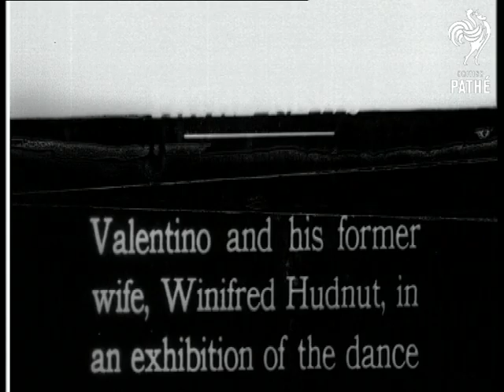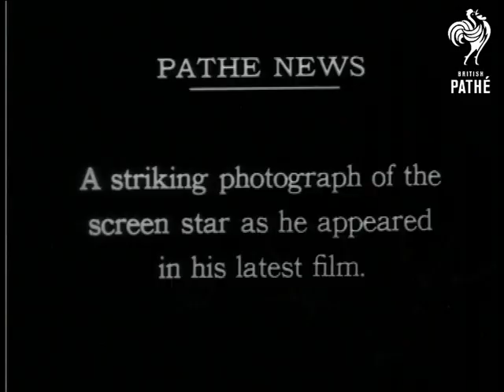Rudolph Valentino's Funeral Aka Rudolphe Valentino's Funeral (1926)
On August 15, 1926, Valentino collapsed at the Hotel Ambassador in New York. On 23rd of August he died due to pleuritis. His funeral was attended by thousands who paid their last respect for the actor.

Full title reads: "Passing of Valentino.  Impressive scenes of funeral of famous Film Star".

M/S of Rudolph Valentino's embalmed body lying in state.  M/S of procession of men (including Douglas Fairbanks) coming out of building, they are followed by pall bearers carrying Valentino's coffin.

M/S of woman in black veil getting into a car.  She weeps melodramatically, a man and a woman support each of her arms as she walks.  The woman is probably Pola Negri, ex-fiancee of Valentino.  Several press photographers take pictures.  Various high angled L/Ss of the funeral cortege driving through New York streets, crowds line the way.  L/S of entrance to church, tilt down to show coffin being carried from hearse to entrance.

Intertitle: "Valentino and his former wife, Winifred Hudnut in an exhibition of the dance".

L/S of Valentino and Hudnut (aka Winifred Shaunessy or Natasha Rambova) doing the tango on stage watched by a vast crowd.  M/S of the couple; they wear traditional Spanish costumes.

Intertitle: "A striking photograph of the screen star as he appeared in his latest film".

M/S of Valentino dressed as Sheikh emerging through curtain, he talks to a woman sitting on cushions on foreground (Vilma Banky).  C/U of Valentino.  This looks like an excerpt taken from Valentino's last film, The Son of the Sheikh - beware of copyright restrictions!

Note: for search purposes alternative spelling of Rudolphe.
 FILM ID:634.15